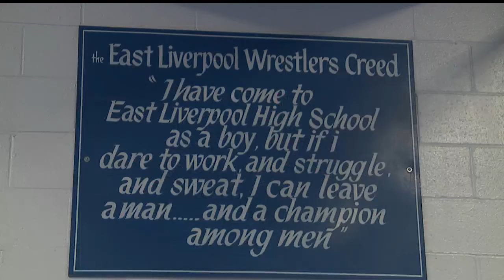East Liverpool senior wins wrestling state title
East Liverpool senior Makyah Newlun wins OHSAA State Wrestling title